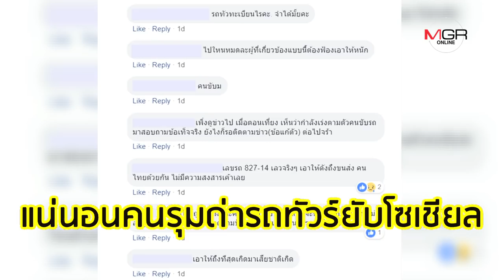จบดรามา ทัวร์จอดส่งยายหลานลงข้างทาง!